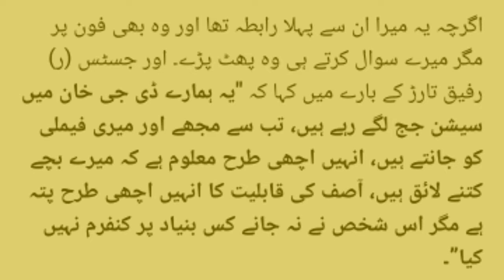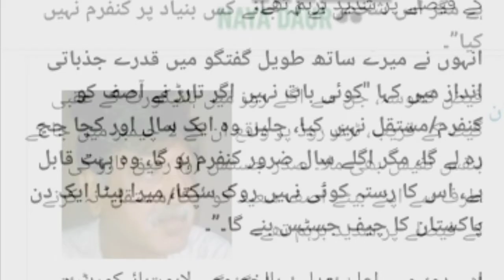True Story of a Chief Justice & his father prediction.بیٹے نے باپ کو چیف جسٹس بنکر دکھایا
Its a very very interesting story of a Judge .